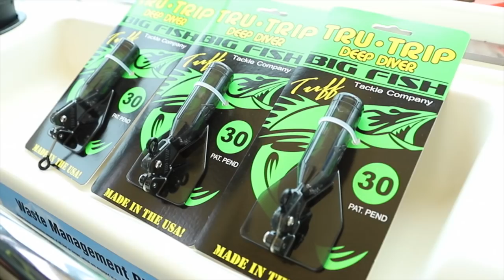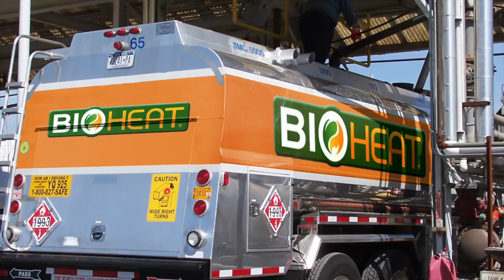Woodchuck Trapping, Lake Erie Walleye, Salmon Recipe, Michigan Out of Doors TV #1828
This week we do some trapping of woodchucks, hit Lake Erie for some walleye, and get a really good salmon recipe!